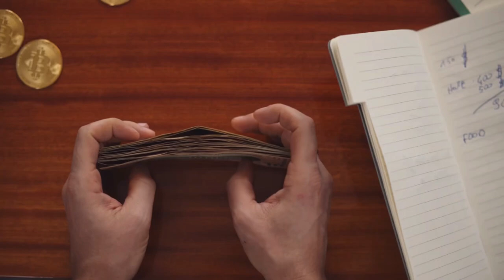Курби Асъор имруз💸 курс валюта сегодня 2.Ноябр.2023 ДОЛЛАР,ЕВРО,РУБЛ,СОМОНИ курби асъор